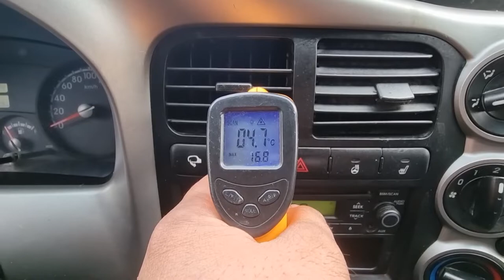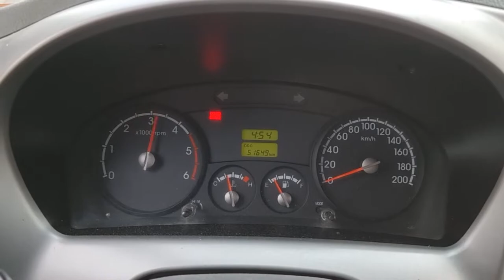2015 Kia Bongo3 1.2 used car export (FK000352) carwara, 카와라 봉고3 1.2톤 수출